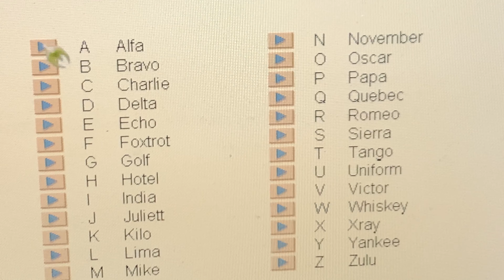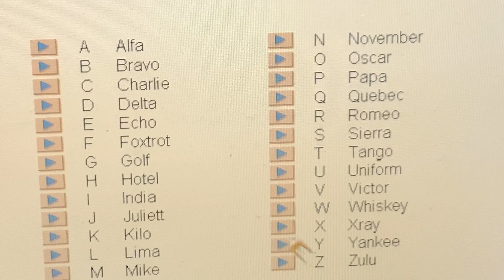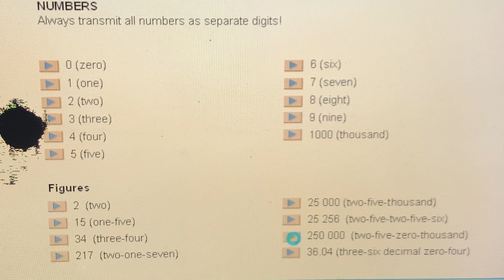Abecedario en Inglés. La pronunciación y Vocalización. La base de todo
Abecedario en Inglés. La pronunciación y Vocalización. La base de todo, la pronunciación
Pasaos a ver  tutos interesantes, NAKAMAS:

Pasaos por el canal, si queréis más tutos interesantes y aprender fácil y retener lo complicado.
un saludo NAKAMAS!
▶RECUERDA:       ✐✌✍✐✌✍✐✌✍✐✌✍
 ✔Me gusta = valorar
✔Comentar = mejorar